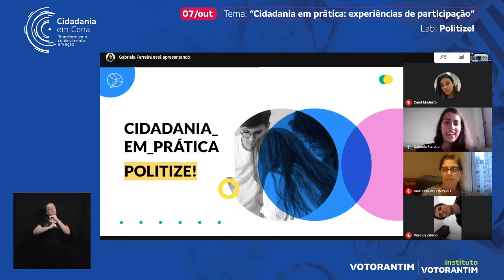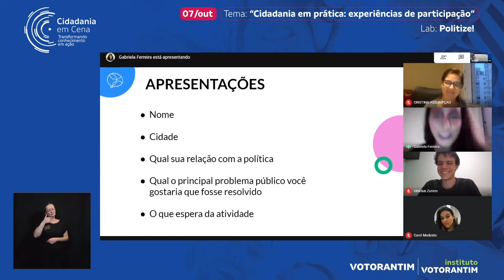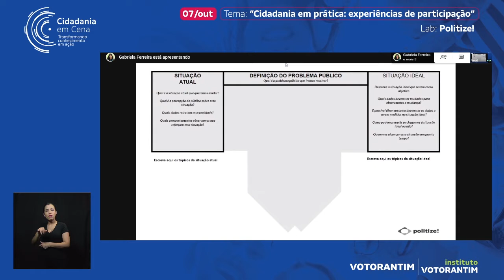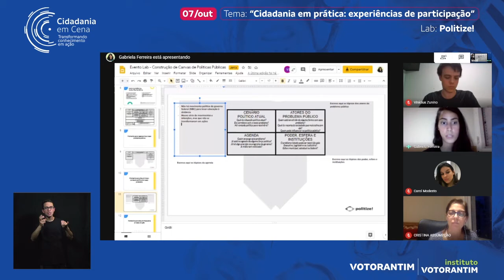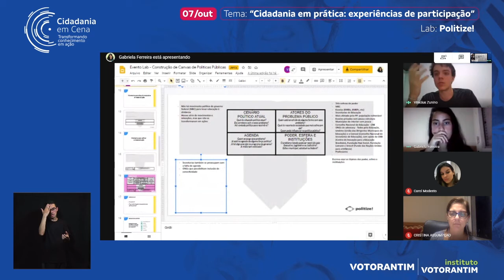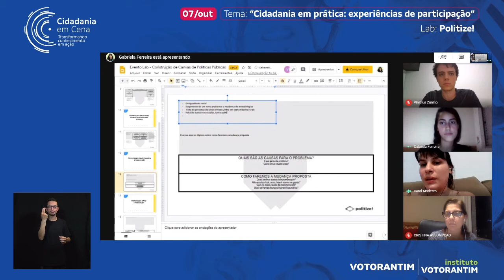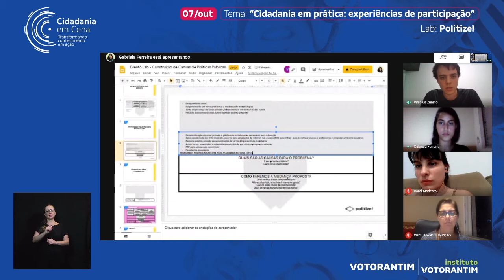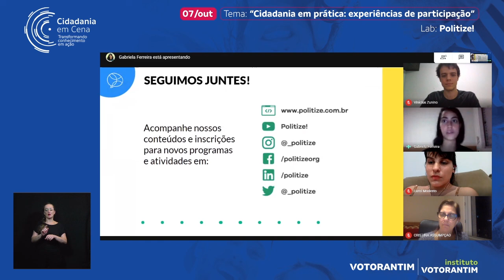Cidadania em Cena - Dia 07/10 - Atividade Prática - Politize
Cidadania em Cena - Transformando Conhecimento em Ação - Dia 07/10 - Atividade Prática - Politize